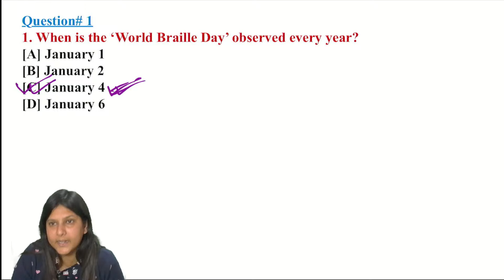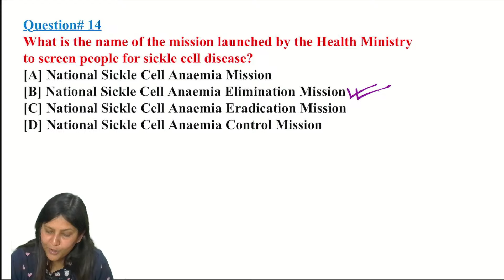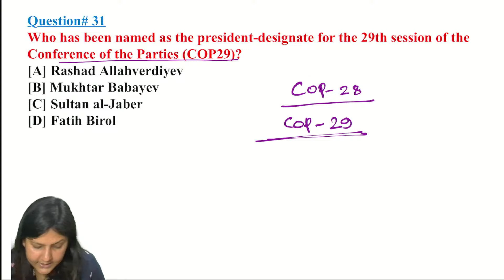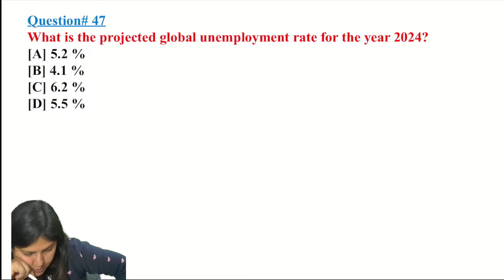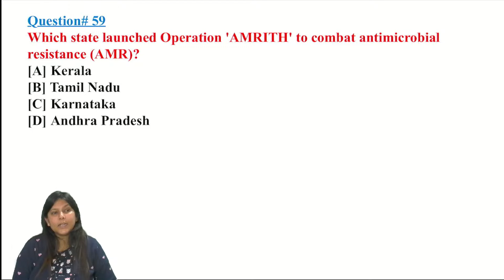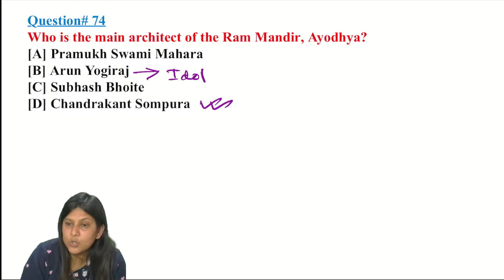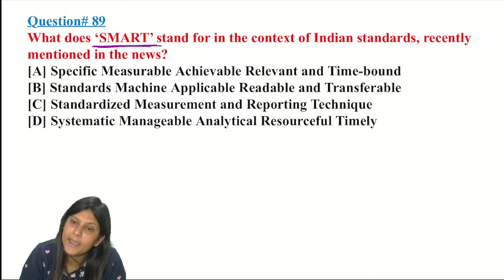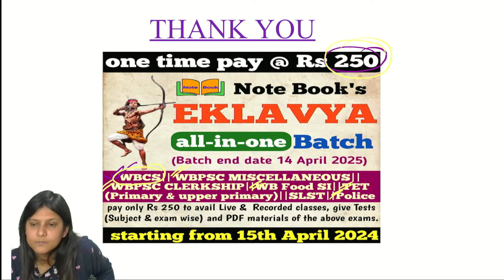Current Affairs MCQ revision | JANUARY 2024 | Gargi Das | WBCS(Exe)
Avail the course only @Rs 250 for one year.
All exam preparation under one umbrella (VOD, Live class, PDF, Mock Test)

1. WBCS (Compulsory, Bengali & English Descriptive)
2. WBPSC Miscellaneous (Preliminary & Mains)
3. WBPSC Clerkship
4. WBPSC Food SI
5. SSC
6. WB Police Exams
7. Primary TET, Upper Primary TET, SLST
8. Subject wise separate classes.
9. MCQ books covered video.